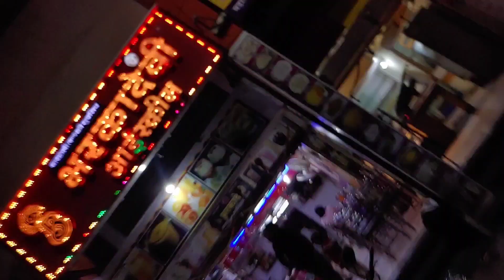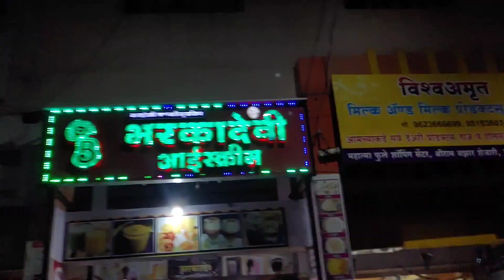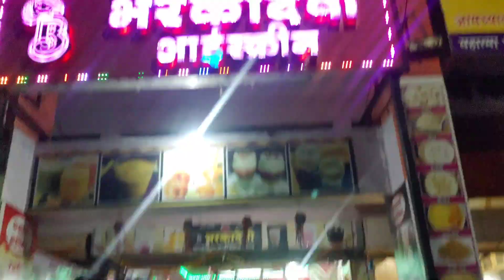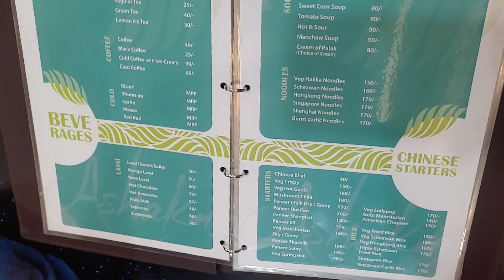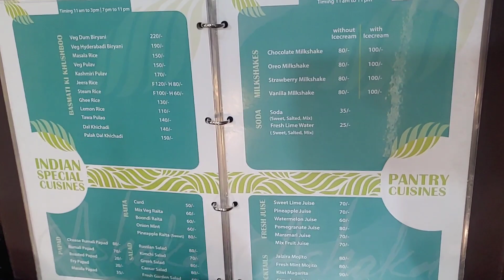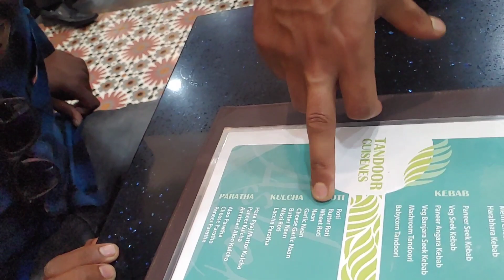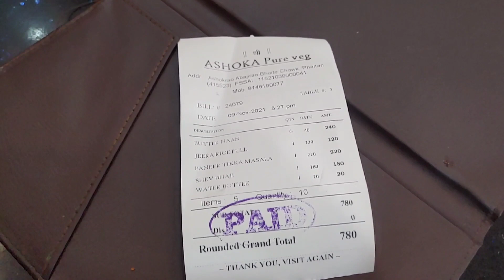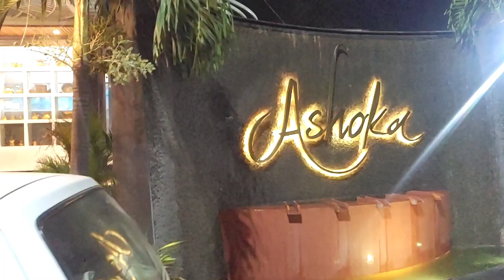Phaltan Vlog | Blog | फलटण रात्र | phaltan 3 idiots boys 😅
Hi friends this is my first vlog hope you like .
phaltan night out with my friends
hotel dinner with my friends , Street paan eating